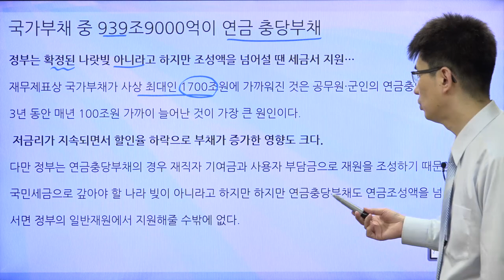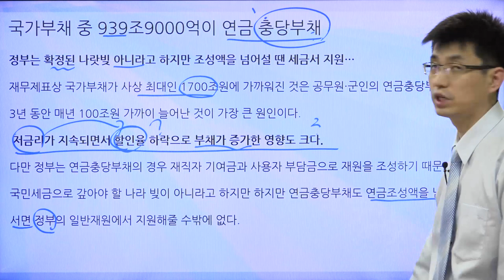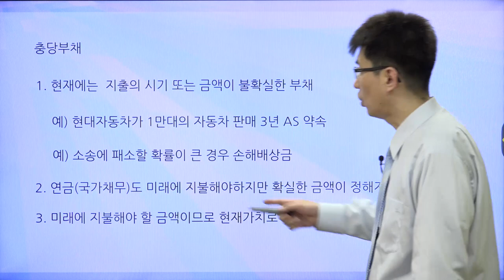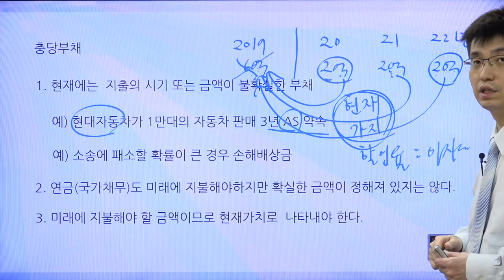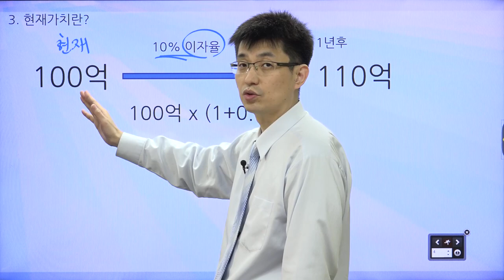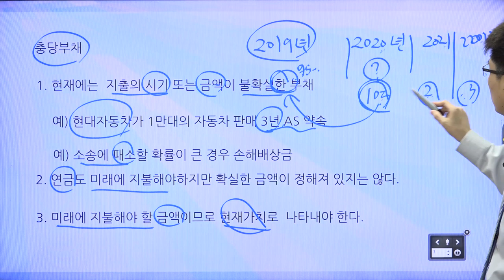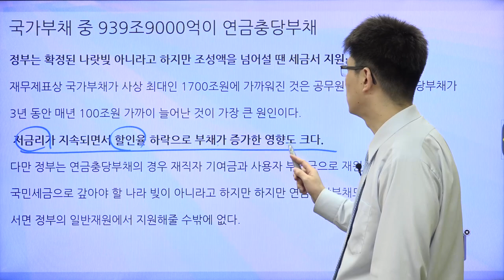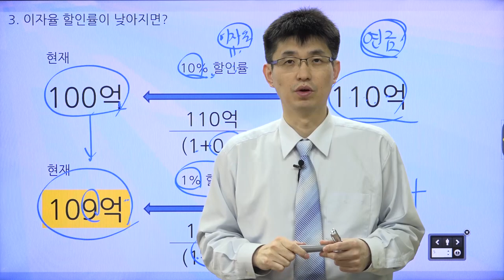[경제기사 읽기 37] 연금과 충당부채의 관계가 뭐지? | 충당부채|현재가치|할인율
충당부채와 현재가치, 할인율에 대해서 알아봅시다.